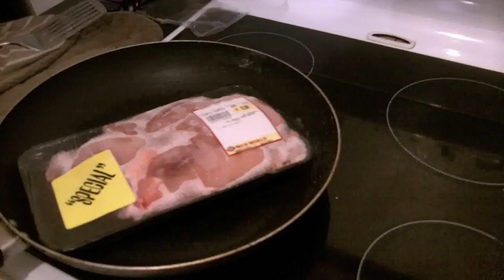Early Morning Ramblings Episode 21 - Cooking Show 2!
Simon, Bruce and John are back with another great episode of Ramblings! Warning: Contains Explicit Language